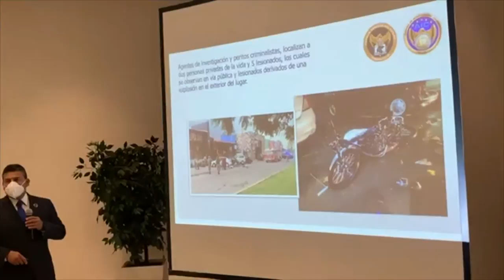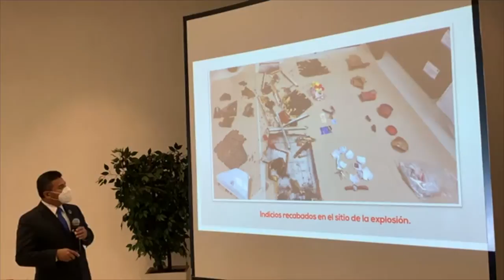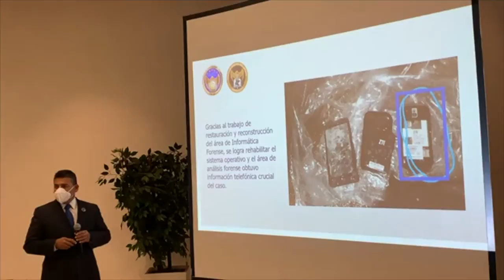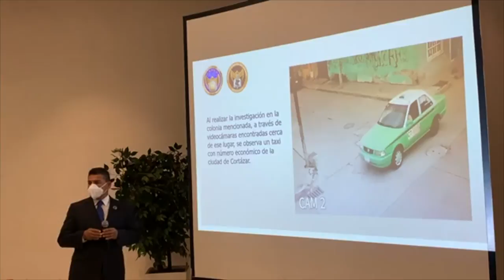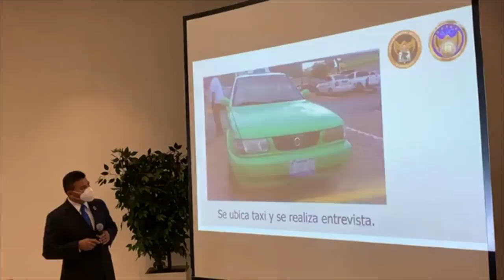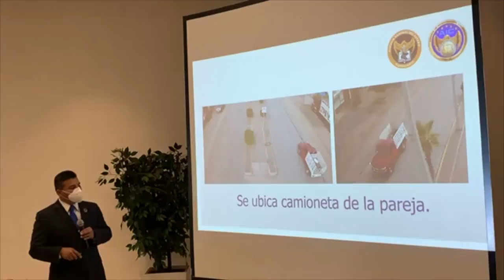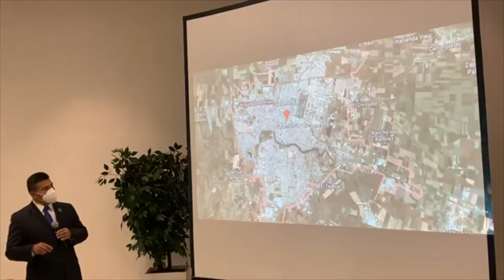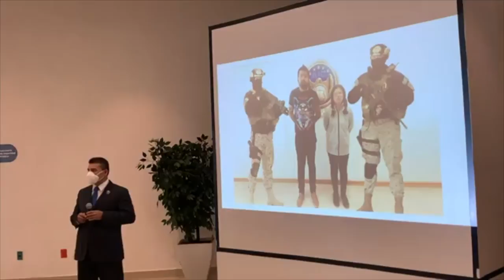Detienen a presuntos responsables de ataque a restaurante de Salamanca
Video de: Secretaría de Seguridad Pública del Estado de Guanajuato

Tres días después del atentado con artefactos explosivos en un restaurante de Salamanca, el gobernador de Guanajuato, Diego Sinhue Rodríguez Vallejo, confirmó la detención de los presuntos autores intelectuales y materiales, quienes son acusados de homicidio calificado de al menos dos personas.
“Hoy les anuncio a todos que hemos detenido ya a los responsables de este atentado con un artefacto explosivo en Salamanca, hoy fueron detenidos hace un rato, me informó el Fiscal y en un momento más la Fiscalía dará más información, estos son los hechos a los que tenemos que dar respuesta contundente”, informó el mandatario durante una gira por la ciudad de León.
Además, subrayó que “este acto iba dirigido, no era un acto terrorista aleatorio, iba dirigido a una zona, un atentado contra la vida de una persona que logran cometer estos sujetos”.
Con el anuncio aprovechó para resaltar que el caso se resolvió en 72 horas porque “tenemos a la mejor Fiscalía de México”.